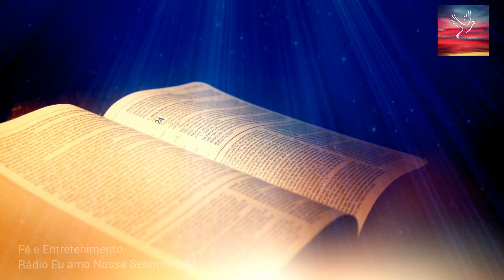Evangelho: «Vós sois o sal da terra. Vós sois a luz do mundo» 08/06